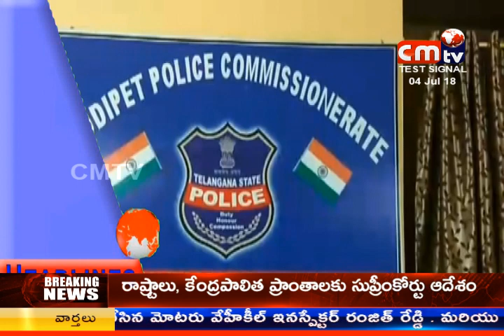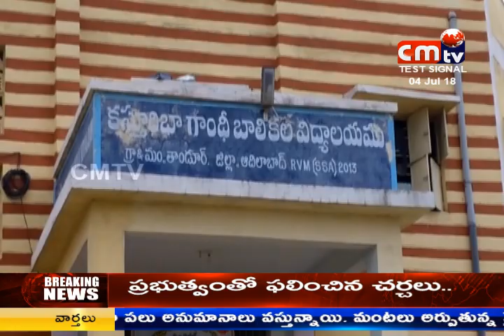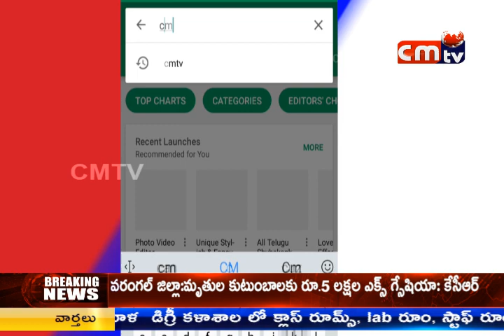CMTV (CoalMine TeleVisions) NEWS AT 8PM 4/07/2018